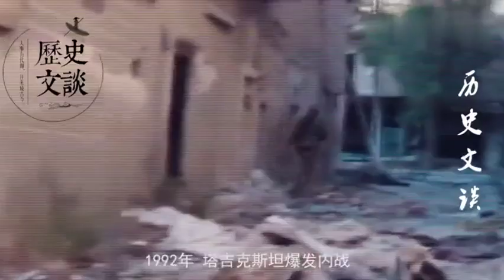最不愿独立的苏联加盟国，靠我国恢复经济，现主动归还领土给我国